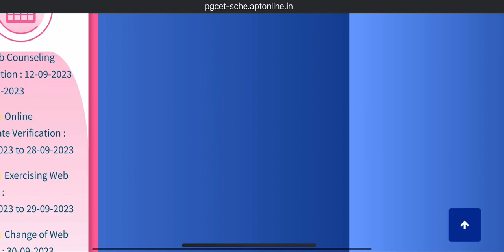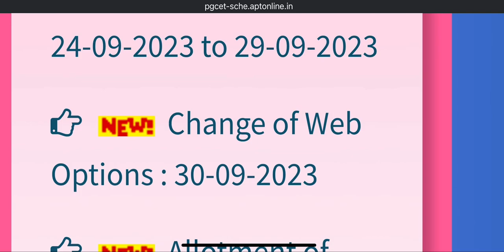AP PGCET 2023 WEB OPTIONS LAST DATE | TOMORROW UN FREEZE WEB OPTIONS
👉 pdf to 1 mb compress ;

Attendance diploma

ICET updates
EAPCET 2023
Ecet 2023
APSHE cet exams
AP PGCET